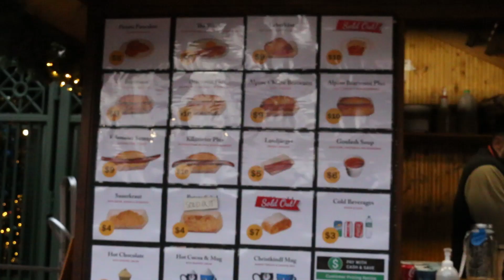Wrigleyville Winterland 2022 | EP 2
"Revenge of the Winterland"
1060 W Addison St, Chicago, IL 60613